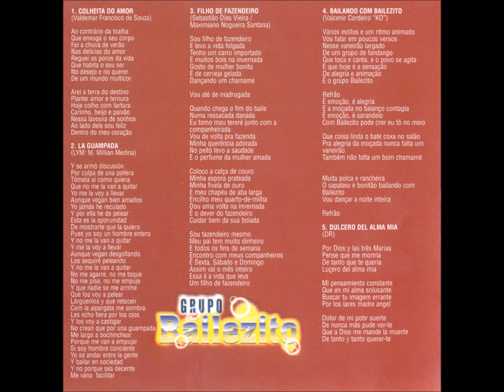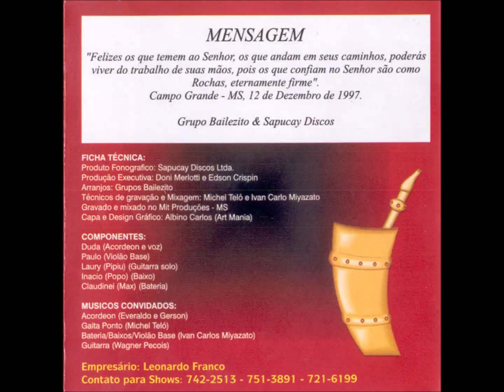Chamamé - 11 - Km 11 - T. Cocomarola - Bailezito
Bailezito - Colheita do Amor CD - 1997 - Conjunto Vocal Masculino - Tradicional